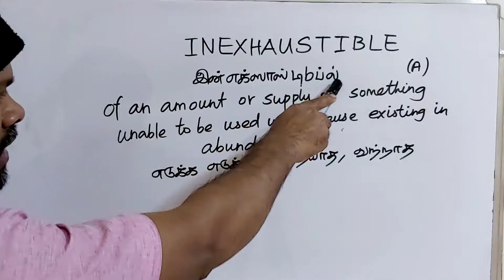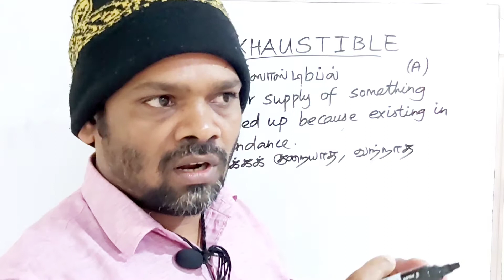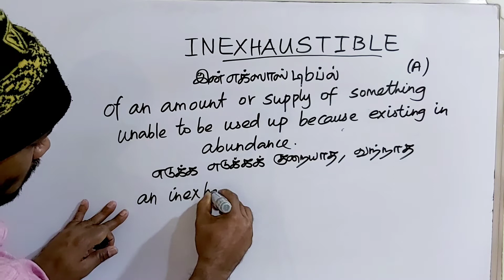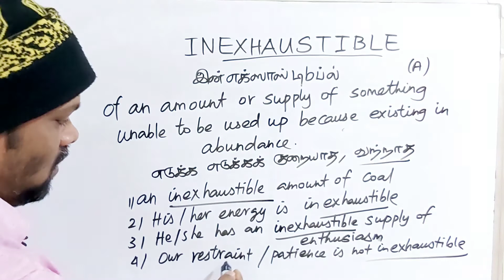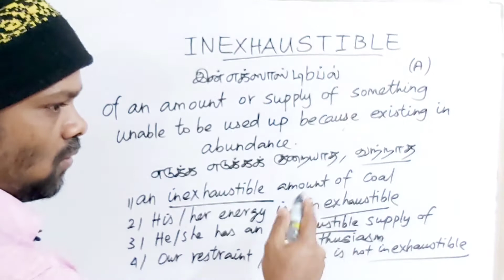INEXHAUSTIBLE tamil meaning/sasikumar